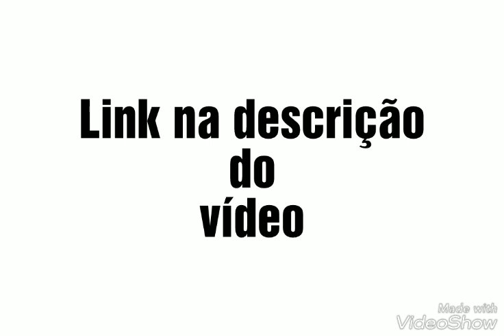Lançamentos com descontos imperdíveis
OLHA ISSOOO😱😱😍
Una Senses Deo Parfum METADE DO PREÇO😨
Somente para PRIMEIRA COMPRA no site 🛍⏬

Os demais cupons válidos nas compras acima de 99 reais.

Nas compras apartir de 50 reais em produtos, concorra a uma colônia Humor.

Boas Compras